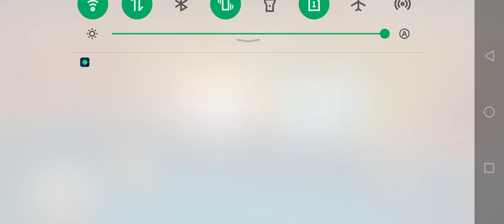8 ball pool